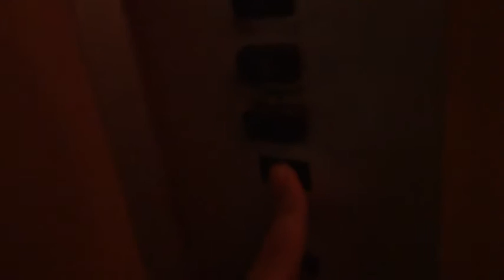Электрический лифт (г. Королев), V=0,71 м-с, г-п 320 кг (26)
Проспект Королёва 20